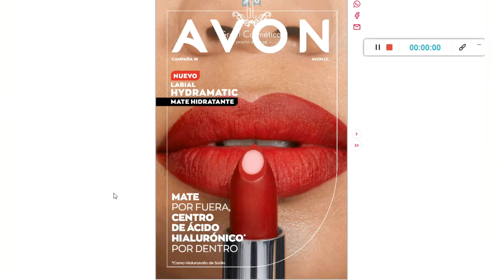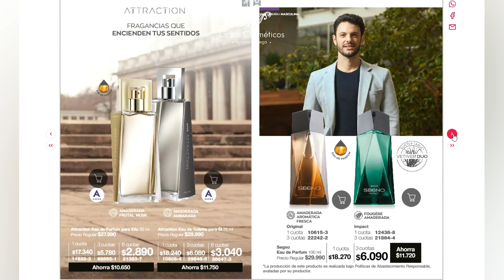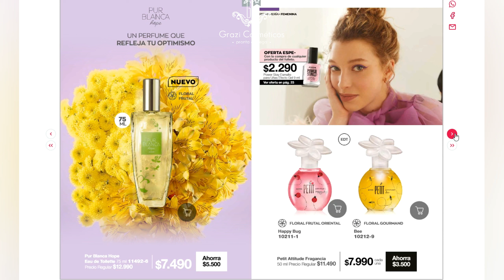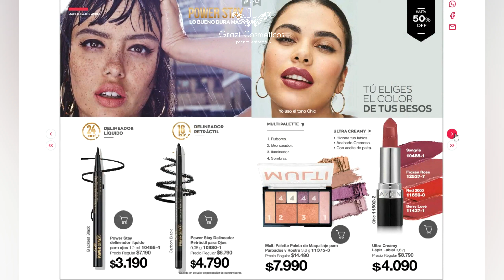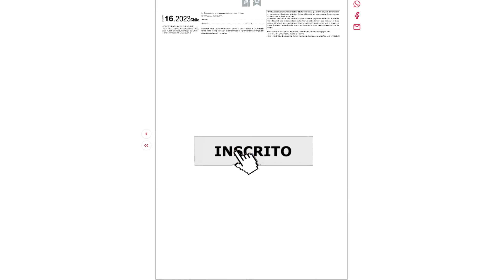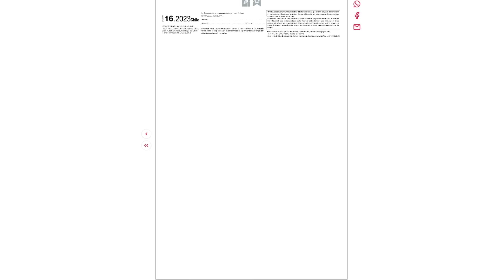REVISTA CHILE AVON - REVISTA CHILENA DA AVON | CP 16/2023 Apaixonada por esse catalogo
REVISTA CHILE AVON - REVISTA CHILENA DA AVON | CP 16/2023

Apaixonada por esse catalogo, e o inúmeros produtos da Linha Renew e também produtos de limpeza!!!

Comenta aí o que mais chamou sua atenção!!!

Quer comprar Avon no Brasil, fala comigo: (!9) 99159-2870